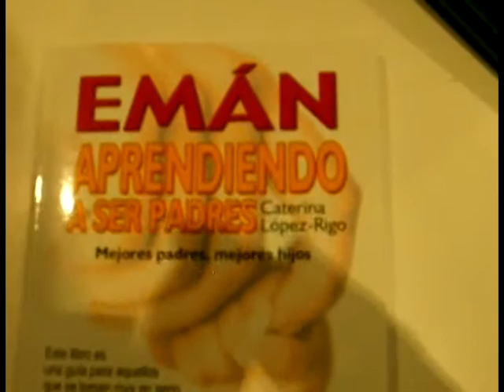"KAROL 89.1" EL PROGRAMA DE RADIO DE KAROL Y JOS EN MAXIMA FM 28 DE NOV. DE 2010 2 de 5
"KAROL 89.1" SEIS MESES SIENDO EL PRIMER PROGRAMA INFANTIL DE LA HISTORIA QUE HABLA DE LO QUE NINGUN OTRO PROGRAMA DE SU GÉNERO HABÍA DICHO, CONDUCIDO POR LOS NIÑOS KAROL GRACIELA y JOS EN MÁXIMA FM CON TEMAS DE INTERES PARA TODOS LOS NIÑOS, CHAVOS Y SUS PAPAS, SE TRANSMITE DESDE LA CIUDAD DE GUADALAJARA TODOS LOS DOMINGOS A LAS 12 DEL MEDIO DIA, HORA DEL CENTRO DE MÉXICO, A TRAVES DE MÁXIMA 89.1 DE FM, LA ESTACIÓN QUE MAS ESCUCHAN LOS CHAVOS DE GUADALAJARA Y AL RESTO DEL MUNDO CON SECCIONES DE INTERÉS PARA TODO EL PÚBLICO COMO

1.- INVENTOS FAMOSOS Y SUS CREADORES FUE EL VELCRO
2.- "LOS CHIQUICONSEJOS DE JOS" CUYO EL TITULAR ES JOS DE 7 AÑOS RECOMENDO NO HACER CORAJES NI ENOJARSE
3.- ESTUVIERON DE INVITADOS NUESTROS AMIGOS DE EDITORIAL EMAN Y DEL MÉTODO BEBE POLÍGLOTA